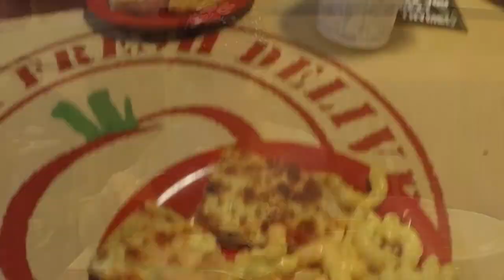Last day at our condo!!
outside @iksonofficial